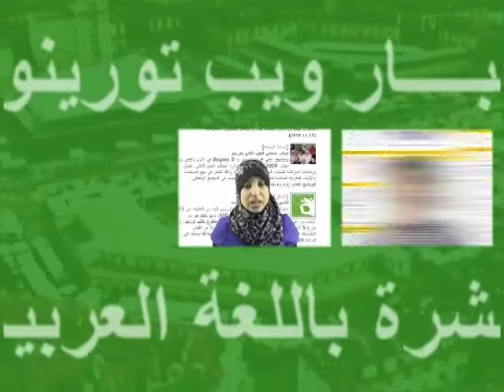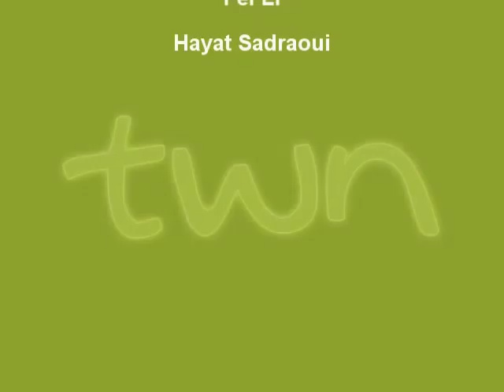TWN arabo quot. n. 86 di giovedì 10/03/11